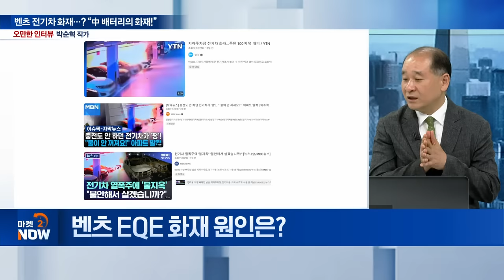배터리아저씨 박순혁의 포효 "전기차가 문제라고? 어이없을無... 불난 벤츠 배터리는 중국산!" / 박순혁 작가 [오만한 인터뷰] | Market Now (20240807)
Q. AI 버블, 붕괴의 시작인가?
Q. ‘커버드콜 ETF’ 주의보...?
Q. 벤츠 EQE 화재 원인은?
Q. 中 배터리, 기술력 도마 위로... 쟁점은?
Q. ‘전기차 포비아’ 확산... K-배터리 기술력이 잠재울까?